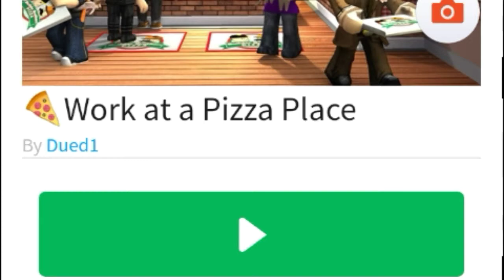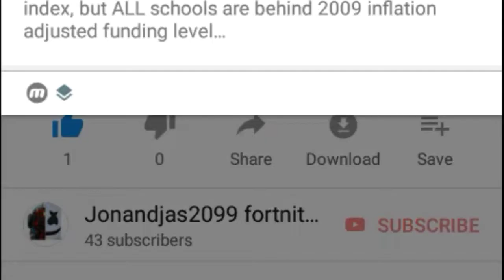Welcome to my channel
discord server